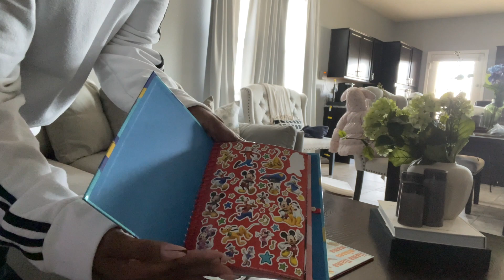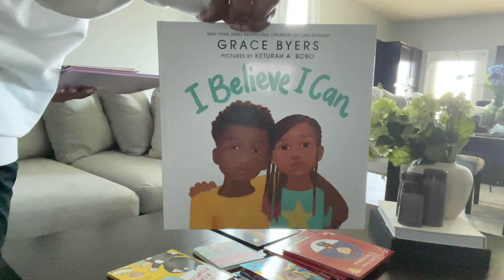( DITL) Day in the Life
Heyyy Loves, I hope everyone is doing ok!!! Enjoy the video my loves...